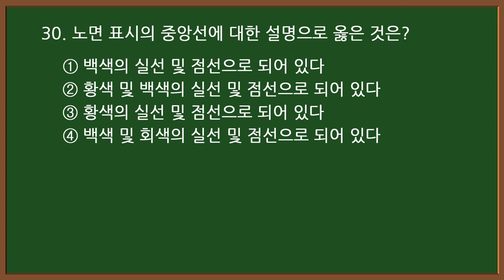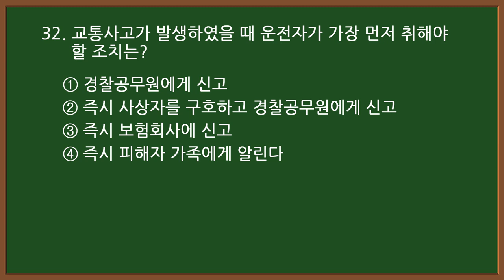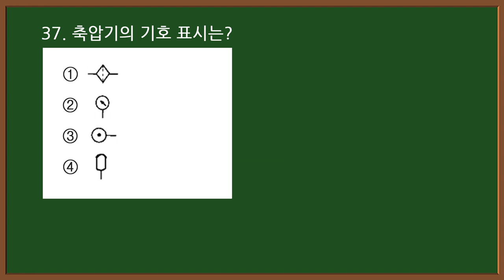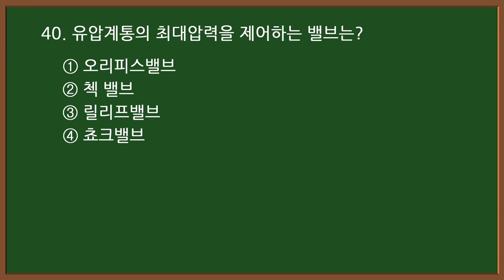2024 #3-2 굴착기 시험대비 [굴삭기 운전기능사 필기] (실제 시험에 나온 문제)